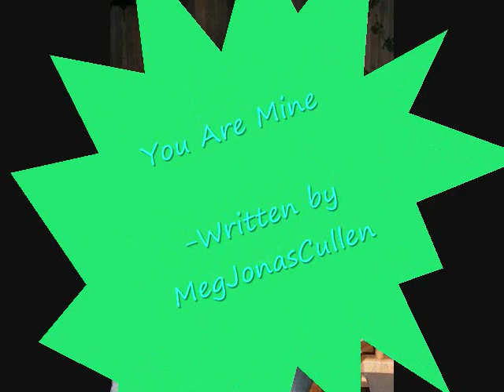You Are Mine (A Jacob and Renesmee Story) Chapter Four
I told you I'd be posting more often. Do you love me again? Please?

**Renesmee's POV**

"Stay close to me." Jacob ordered. He pulled me to his side as if to emphasize his point. My mother had just called to us from below and we were now cautiously making our way down the stairs.

I didn't know what to expect, but when I saw the new --and in my opinion, unwelcome-- family standing in our front room, I was instantly afraid. I pulled the rubberband out of my hair and let it conceal my face. I hid behind Jacob's back as he took the final steps that put us in the same room as my family.

They were all gorgeous, of course. An older man with dark hair and seemed to be in his late twenties or early thirties spoke first.
"I see you weren't lying about the werewolf." He said with obvious discust.

My dad stood up for him, "Jacob has been nothing but helpful to our family for many years, as I just explained. He is always welcome in our home, Michael. He is a part of our family. And if you harm --or threaten to harm-- one of our family. " he didn't finish his threat, obviously Micheal would get the message.

"But how to you stand the smell?" A teenage boy asked rudely, glaring at Jacob.

I growled quietly and moved my head from behind Jacob to glare back at the boy.
"Jacob never did anything to you! You don't even know him!" I nearly shouted.

The boy's eyes softened,  I noticed that they were gold. No need to worry about THAT issue. He continued to stare at me, running a hand through his messy, sand colored hair. He looked, well, he looked like he was in love.

"Please forgive me darling. I didn't mean to offend your boyfriend."

I felt the sudden urge to refuse his accusation. "Oh Jacob isn't my boyfriend." I wanted to say. I wanted to run to the boy, hold him in my arms. I wanted to feel him stroke my cheek, feel him run his fingers through MY hair instead of his own.

"KYLE! Stop it right now! Leave my daughter ALONE!" My father roared.

"But daddy," I whined--sounding like an actual teenager, "he didn't even touch me!" I protested, although I wish he had. I wanted Kyle's hand to be intertwined with mine. I wanted to hold his face softly as our lips pressed together. he noticed me staring and a smug smile flashed across his face. I looked down and felt the heat rush to my cheeks.

"Nessie," Jacob muttered, moving his arm behind him to touch my back.
Jacob. Jacob, who was so obviously meant for me. Jacob, who had saved my family BECAUSE of the way he felt about me. My Jacob. How had all of my feelings for him suddenly vanished, as if they had never existed?
I barely knew this Kyle, but I felt like I had loved him my whole life. Jacob was merely an insignificant background character. My feelings had so abruptly changed in a matter of minutes, and nobody had even noticed. I loved Kyle. What was going on!?

Ok so you all are going to be really mad at me in the next handful of chapters. But what I planning just makes the story more interesting. :-)

It makes me sad when nobody comments. :-(
And me don't like to be sad. Please let me know what you think.

And while you're at it, answer these questions.

1. What do you think of Kyle? Do you like him? Or do you think he's bad news?
2. This is a Jacob and Nessie story, but would you like some Bella-Edward romance, or would you rather me just focus in Nessie and Jake?

~Meg~